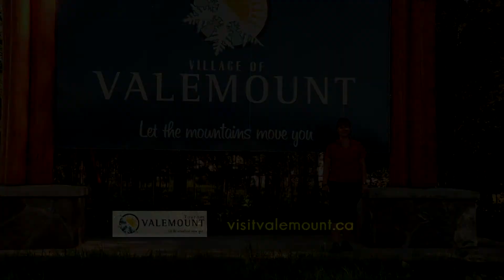Valemount Business Features: Chalet Continental Motel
Jennifer Robinson, Marketing Coordinator for Tourism Valemount, interviews Lorraine Rouleau from the Chalet Continental Motel.